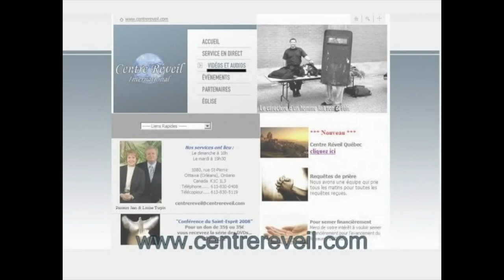Emission le Réveil (2) avec Jean Turpin et Marcel Kouamenan